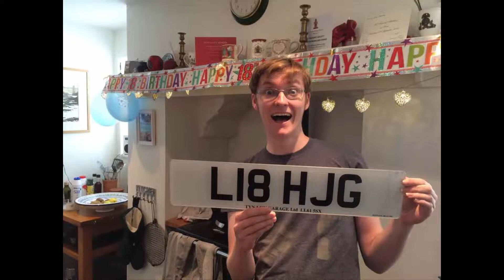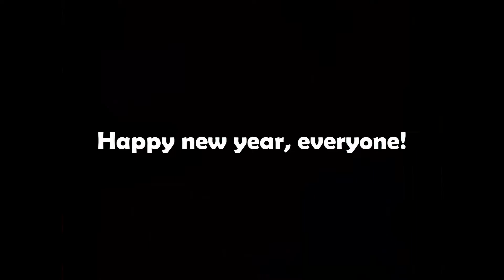Henry Brooke - Through the decade